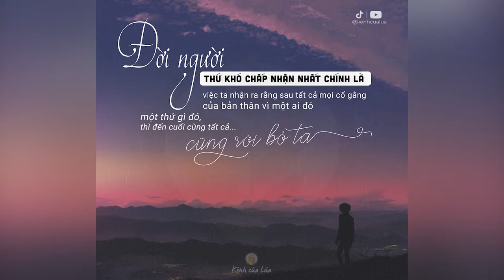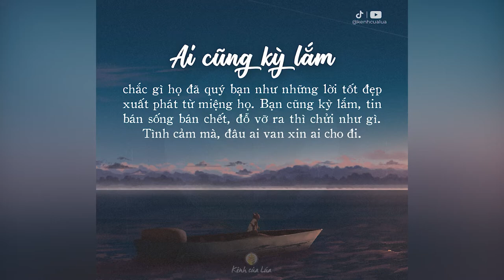Người Trẻ Bây Giờ Lạ Nhỉ | Chẳng Mấy Ai Vui Vẻ Cả ?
NHỮNG QUYỂN SÁCH HAY:
Bạn Đắt Giá Bao Nhiêu?
Tuổi Trẻ Đáng Giá Bao Nhiêu ?